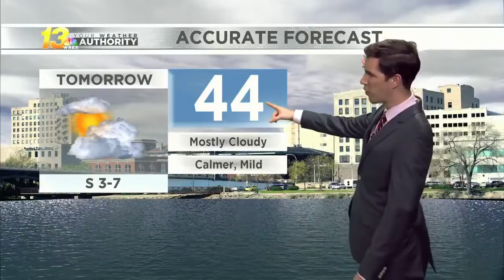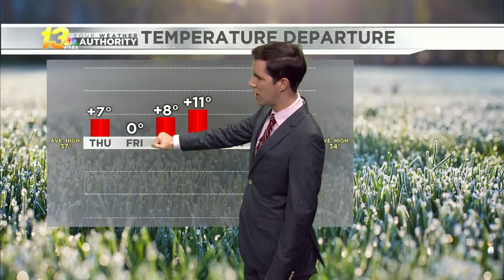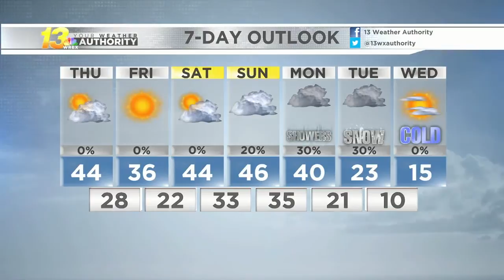Early evening forecast, 12/4/19